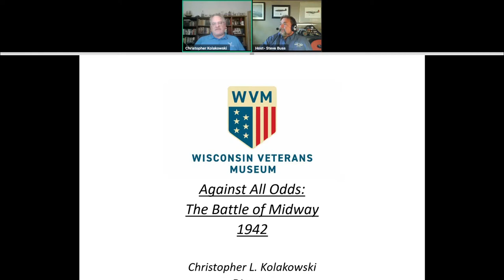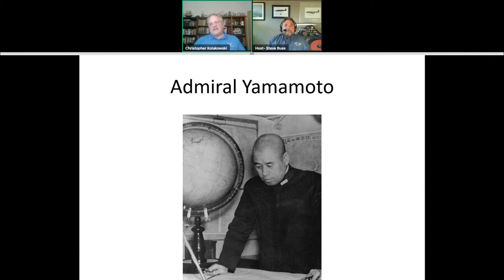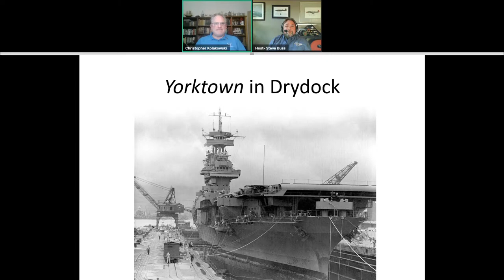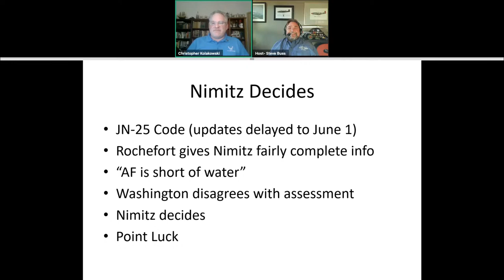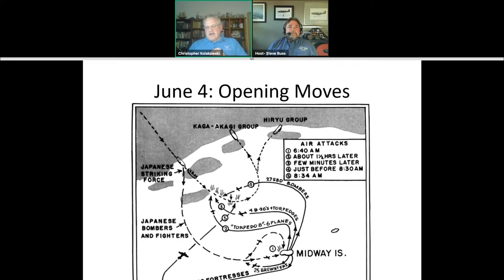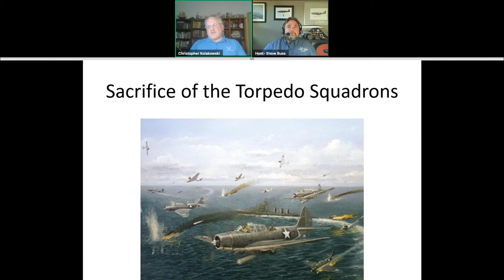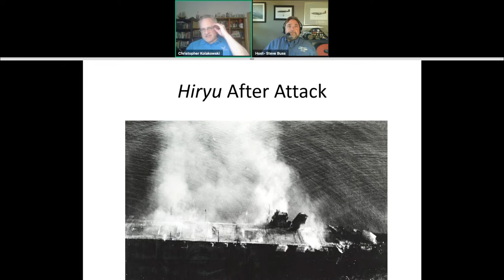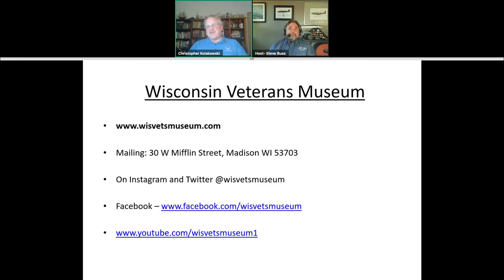CAF Warbird Tube - Midway Revisited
On the 80th anniversary of the Battle of Midway, historian Christopher Kolakowski explains with fascinating insight the gigantic importance of this tiny island and how this battle set the tone for fighting in the Pacific Theater during World War II.